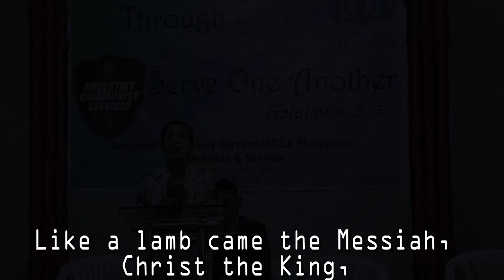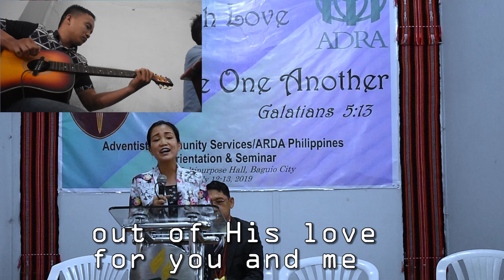Via Dolorosa - Ilocano Version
Cover by Mr. and Mrs. Agsalog
This is an original Ilocano version